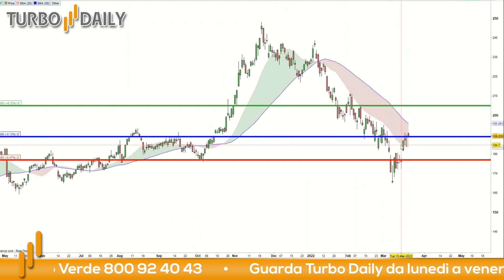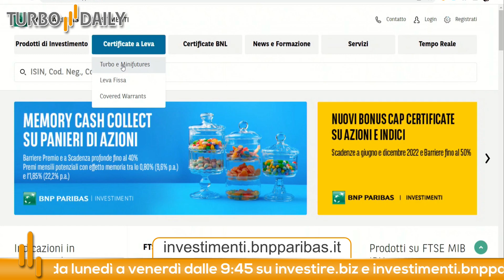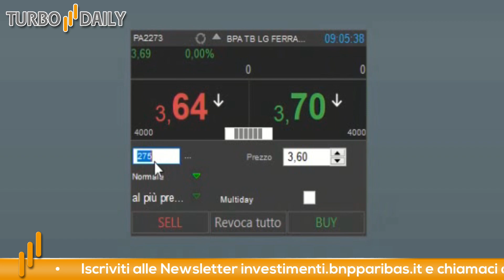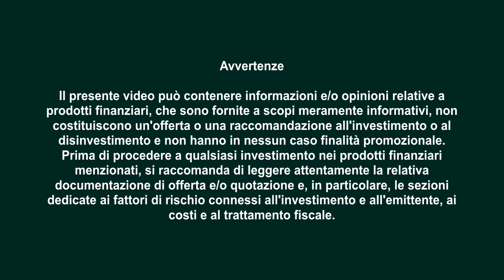La vittoria in Bahrein risveglia la Ferrari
La Ferrari torna a vincere un Gran Premio di Formula 1 dopo oltre due anni.

La gestione sportiva è stata negli ultimi anni il tallone d'Achille della scuderia di Maranello.

Il titolo, anche a causa dello scoppio del conflitto in Ucraina, ha corretto molto ma nell'ultima settimana ha dato forti segnali di ripresa.

La strategia di oggi è molto semplice: l'eco mediatico della Formula 1 potrebbe riportare interesse su un titolo che, vale la pena di ricordare, presenta anche degli ottimi fondamentali.

Abbiamo deciso di puntare su stop e target abbastanza ampi perché in questo momento continua ad esserci volatilità e vorremmo evitare che le posizioni si chiudessero troppo in fretta.

Stop loss: 177

Per questo trade abbiamo scelto il certificato Turbo con ISIN: NLBNPIT12273